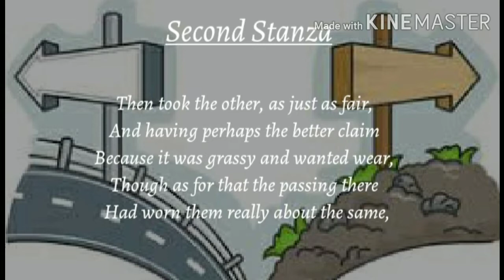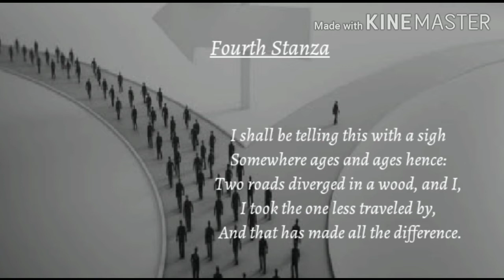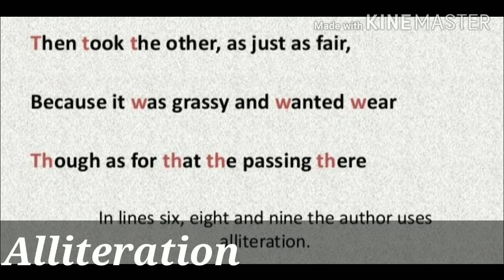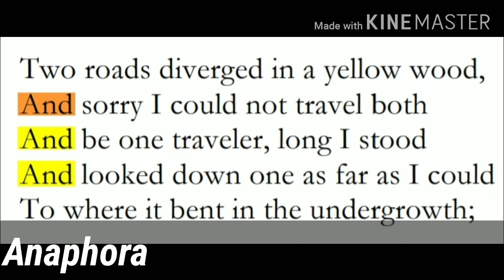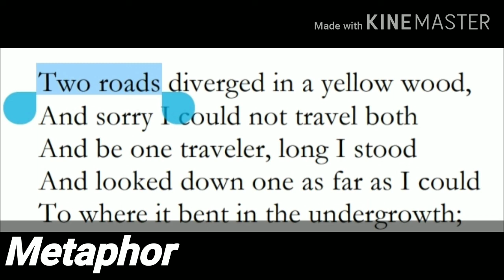Poem-1 Summary The Road not Taken (Beehive) Class-IX